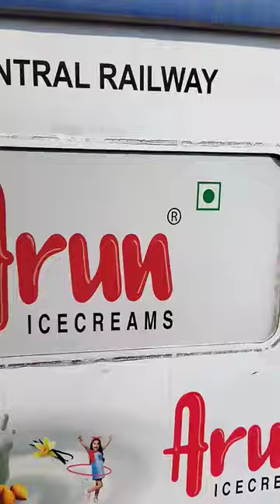Mumbai AC local Arun ice cream New look at dombivli